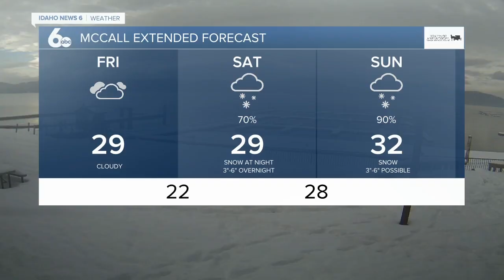Scott Dorval's Idaho News 6 Forecast - Thursday 12/31/20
Warmer and Wetter into the Weekend